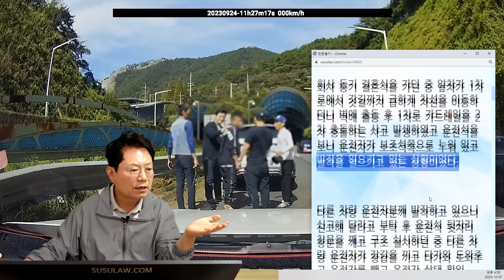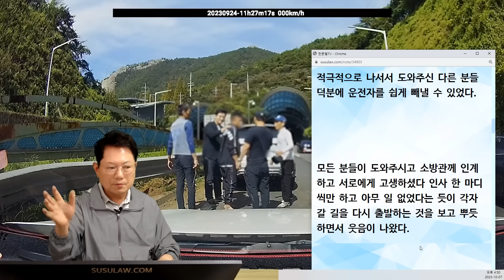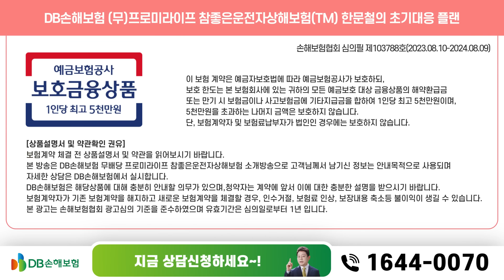20061회. 앞차 운전자가 발작을 일으키는 것을 확인하고, 캠핑장에서 작은 나무를 자를 때 사용하던 손도끼로 차량 유리를 깨기 시작했습니다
58002
231007 (토) 생방송

앞차가 휘청거리다 단독 사고. 운전자가 발작을 일으키는 것을 확인하고 주변 운전자들이 모여 구조한 영상

회사 동기 결혼식을 가던 중 앞차가 1차로에서 갓길까지 급하게 차선을 이동하더니 벽에 출동 후 1차로 가드레일을 2차 충돌하는 사고 발생하였고 운전석을 보니 운전자가 보조석쪽으로 누워 있고 발작을 일으키고 있는 상황이었다.

다른 차량 운전자분께 발작하고 있으니 신고해 달라고 부탁 후 운전석 뒷자리 창문을 깨고 구조 실시하던 중 다른 차량 운전자가 장갑을 끼고 다가와 도와주고 운전자를 빼고 운전자 상태 확인.

호흡이 있었지만 목에 이물이 끼었는지 꺽꺽 거리고 있어 옆으로 눕히고 등을 두드리고 호흡이 정상적으로 돌아와 눕혀서 팔다리를 주물러 주었다.

잠시 후 운전자 의식이 돌아왔고 잠시 후 경찰관분들과 소방관님이 출동하여 인계 후 떠났다.

적극적으로 나서서 도와주신 다른 분들 덕분에 운전자를 쉽게 빼낼 수 있었다.

모든 분들이 도와주시고 소방관께 인계하고 서로에게 고생하셨다 인사 한 마디씩만 하고 아무 일 없었다는 듯이 각자 갈 길을 다시 출발하는 것을 보고 뿌듯하면서 웃음이 나왔다.

한문철 변호사  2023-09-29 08:15

유리창을 깬 도구는 무엇인가요?

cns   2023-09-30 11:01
캠핑할 때 장작 자르는 손도끼입니다.

캠핑을 하고 큰 장비만 내리고 장비를 덜 내렸던게 생각나서 바로 들고 가서 깨기 시작했습니다~

* 감사합니다 반광 점퍼 보내드립니다

쭌